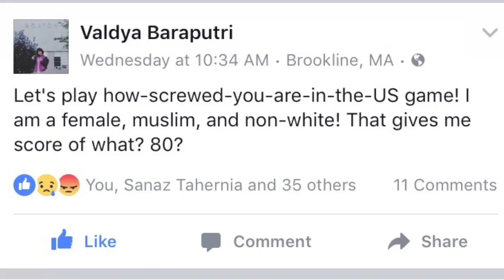Boston University Minority Students Concerned With Trump Policy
Under a Trump administration, students at Boston University brace themselves for an uncertain job market for religious and racial minorities and immigrants.
Brittany Finnegan Reports.